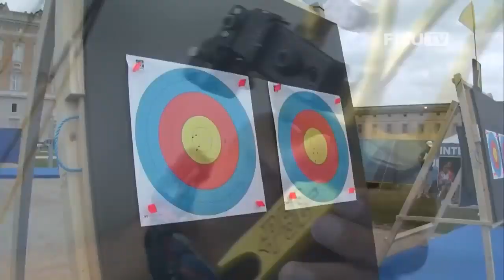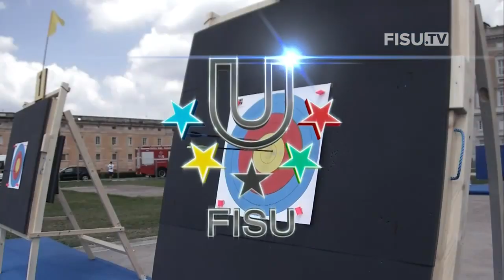Iran v Turkey – compound men's team gold | Napoli 2019 Universiade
Compound men's team gold medal match between Kiarash Farzan and Mohammadsaleh Palizban of Iran and Suleyman Araz and Muhammed Yetim of Turkey at the 2019 Summer Universiade in Napoli, Italy. Compound archers shoot at a target 50 metres away and the central 10-ring measures just 8cm in diameter.